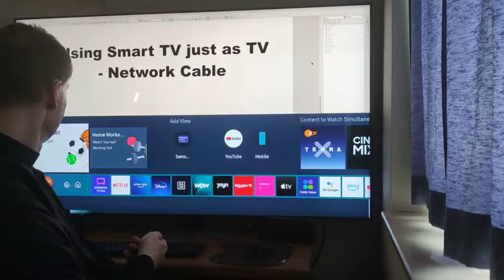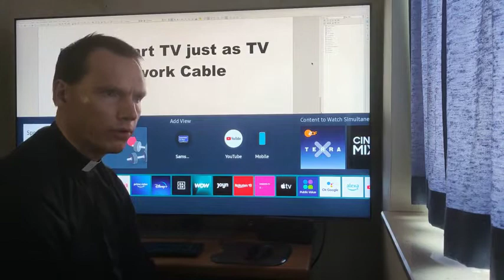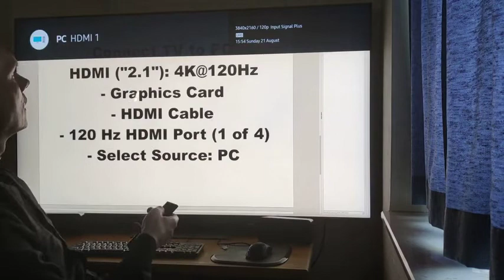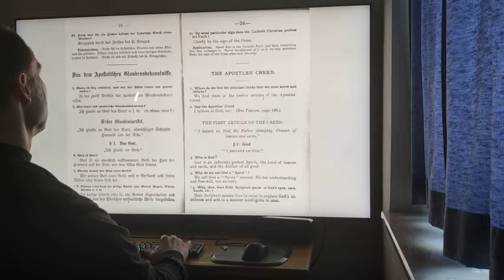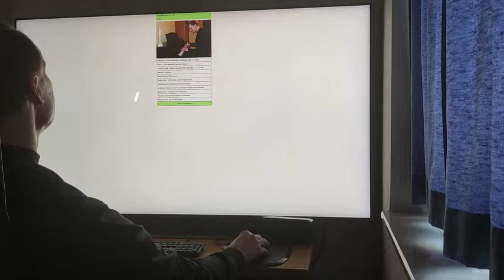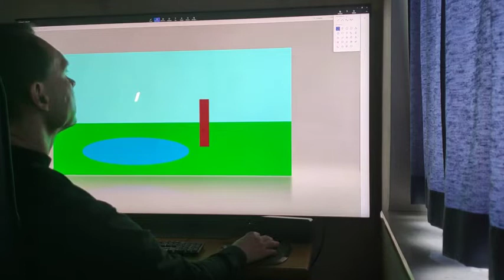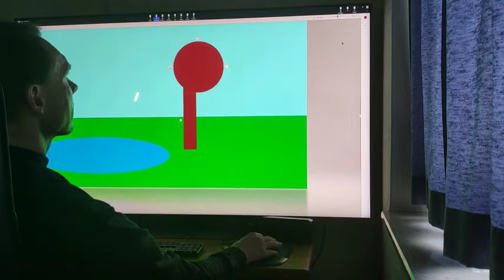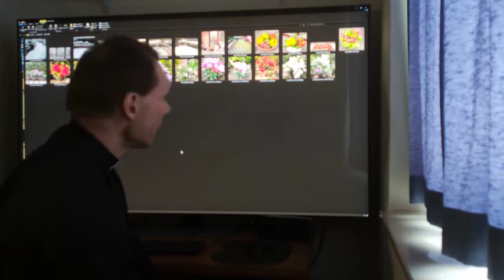Connecting and using ​a TV Screen as PC Monitor SAMSUNG Neo QLED GQ-65QN85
Windows 10 OS  on a 65'' TV with 4K resolution and  120 Hertz